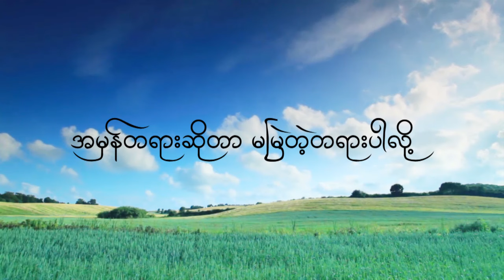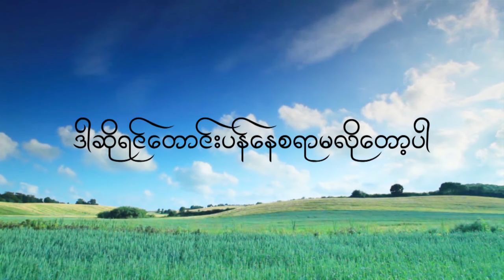Cloud #9 - တောင်းပန်စရာမလိုတော့ပါ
Title :တောင်းပန်စရာမလိုတော့ပါ
Vocalist :Cloud #9